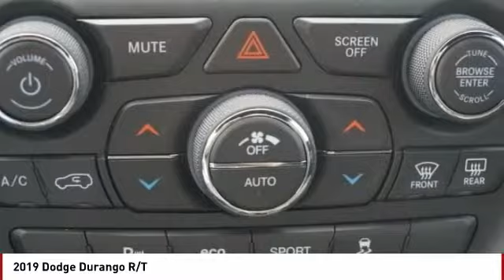2019 Dodge Durango Colorado Springs CO 4023T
Looking for the right Vehicle? Today could be your lucky day. this 2019 Dodge Durango could be yours.